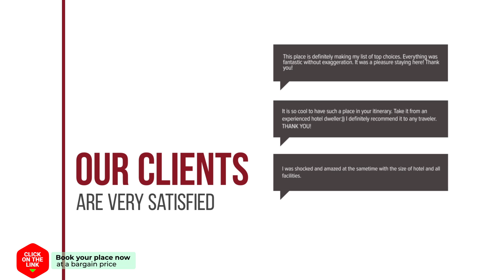Razos Windmill hotel review | Hotels in Vathi | Greek Hotels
Razos Windmill hotel video review. Hotels in Vathi, greek 3 stars hotels.